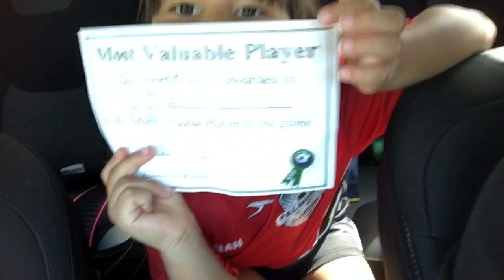Savannah gets MVP? World Cup 2018? (incredibles soccer game highlights)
We are the House of Coronado’s!!
A Blended Family of a total of 5 children
But you may only see the 3 younger ones as our older kids are off living their lives as young adults!

Natalie (15) Caleb (14) & Miss Savannah (5), Erika and I have recently gotten married this past summer and wanted to share our story with the world.

We love recording and making videos (still getting use to it) but by us doing this it’s bringing us very close together, a bond no one can break!

We embrace all families, all dreams, and want YOU to understand you can do whatever it is hat makes you happy even if the person next to you thinks it’s crazy, silly or not a real career!!

We get one life to live and this is our story!!!
Accept who you are and embrace it, the world will soon see you!!!

Today’s video!!
We all have a story to tell & this is ours!!

How to play soccer when you're a kid? Easy just start!!!

Savannah gets her first award of the season and she's super excited! Keep watching.

watch how savannah and the incredibles (her soccer team) play their rivals in this soccer game for 4 year olds, 5 year old & 6 years old kids!!

we are currently tied for 1st place.

Kids Soccer drills & soccer warm ups!

who's going to be the next leo messi or cristiano ronaldo???